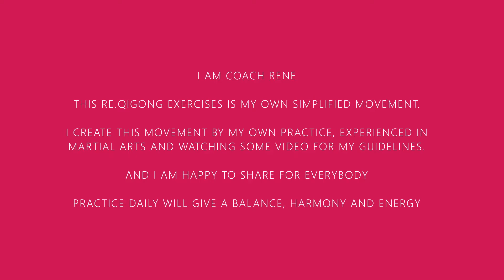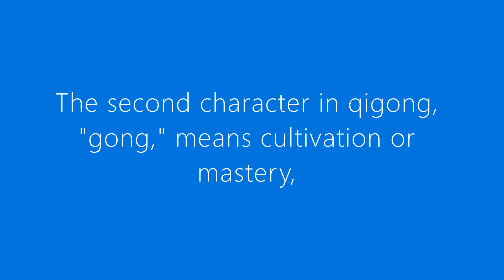Qigong energy and clearing stress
DAY 2.
QI - ENERGY - DEVELOPING YOUR INTERNAL ENERGY.

Qi Gong can harmonise, strengthen and have a healing effect on the functioning of all the internal organs and bodily systems. It increases the supply and flow of energy throughout the body, can have a variety of rejuvenating effects and is believed to increase longevity, and it induces calm mental and emotional states.

THIS RE.QIGONG EXERCISES IS MY OWN SIMPLIFIED MOVEMENT.
I CREATE THIS MOVEMENT BY MY OWN PRACTICE, EXPERIENCED IN MARTIAL ARTS AND WATCHING SOME VIDEO FOR MY GUIDELINES.
AND I AM HAPPY TO SHARE FOR EVERYBODY
PRACTICE DAILY WILL GIVE A BALANCE, HARMONY AND ENERGY

Please consult with your physician before beginning any exercise program.  You should understand that when participating in any form of exercise there’s the possibility of physical injury.  If you use this video you agree that you do so at your own risk and agree to release and discharge Qigong With R. QIGONG BY RENE from any and all claims that may arise.

Private Lessons
I am selling Personalized Video for  Qigong lessons / to find out more.
How to start Qigong Practice

Purpose

Exercise

Relax

Share things better